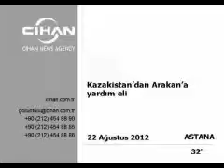Kazakistan'dan Arakan'a yardım eli